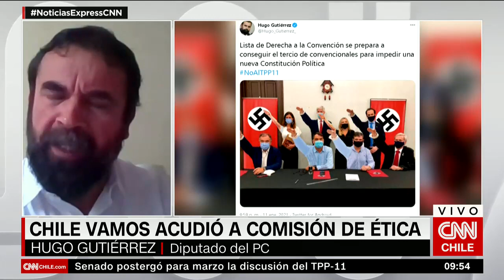Hugo Gutiérrez acusó “persecución política” de Chile Vamos por llevarlo a Comisión de Ética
En entrevista con CNN Chile, el diputado PC expresó que "ellos no tienen por qué ofenderse, es como si yo me ofendiese porque me dicen comunista", en relación a una publicación editada donde se ve a miembros del oficialismo con símbolos nazi.